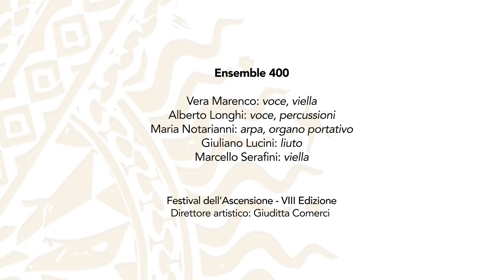Ensemble 400 a Milano - Musica medievale - Parte II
Suono e proporzione. Musica vocale e strumentale tra Tre e Quattrocento: uomo, natura, tempo, cosmo e la musica delle Sfere - Ensemble 400, Vera Marenco - Parte II
Marcello Serafini, Giuliano Lucini, Maria Notarianni, con le voci di Vera Marenco e Alberto Longhi
00:00     Splendidus regis thronus solaris /Leo bos et aquila regalis (strumentale)
Codice Las Huelgas, inizio XIV secolo
02:31     Clauso Chronos et serato
Codex Latinus Monacensis 4660, XIII sec.
06:48     Apollinis eclipsatur / Zodiacum signis
B. De Cluny (XII sec.) Ms 971 Barcellona
10:07    Ave donna santissima (strumentale)
Laudario di Cortona, XIII sec.
12:31    Audi pontus, audi tellus
Conductus – Codice Las Huelgas, inizio XIV sec.
16:16   Stella splendens
Llibre vermell de Montserrat, XIV sec.
20:53    Bis: Kalenda Maya - Raimbaut de Vaqueiras (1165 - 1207)